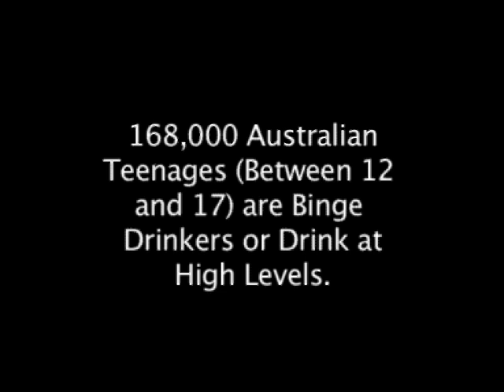Teenage Binge Drinking Commercial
Sorry for the horrible quality...my fault.
This is my edit version of a Teenage Binge Drinking Commercial another class did.